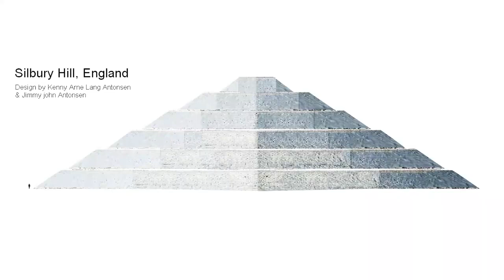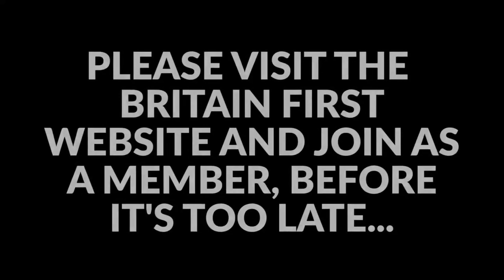A history lesson about the British Isles by Paul "Squeaky" Golding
It seems to be the case that Golding has learned his history from what a faux historian white supremacist wrote on the back of a beer mat.